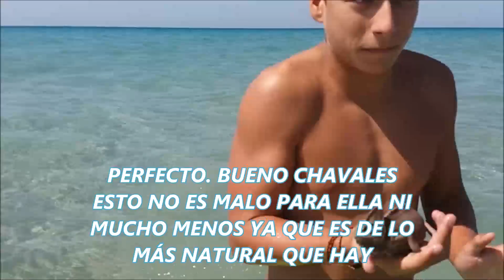COMO NADA UN CAMALEÓN, EN EL MAR